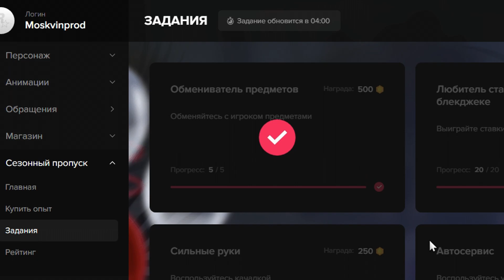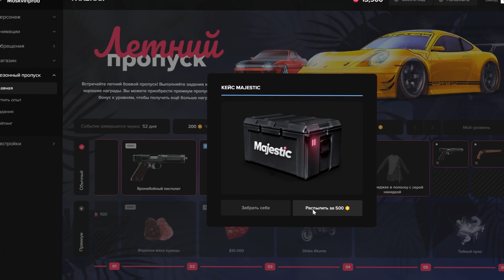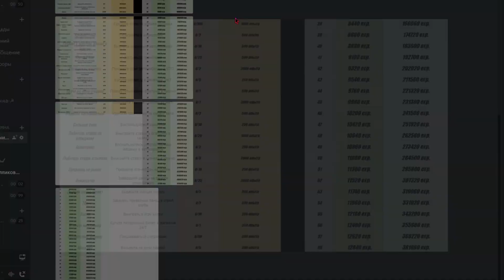ГАЙД ПО ПРОКАЧКЕ ЛЕТНЕГО ПРОПУСКА на MAJESTIC RP - GTA 5 RP